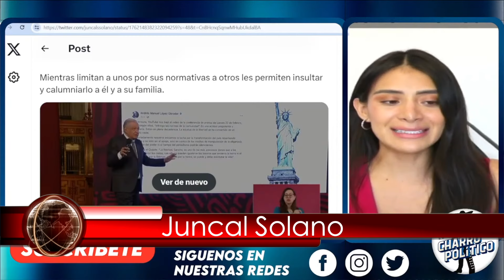YA NO CABEN EN NY! UNA LOCURA LA AMLOMANIA